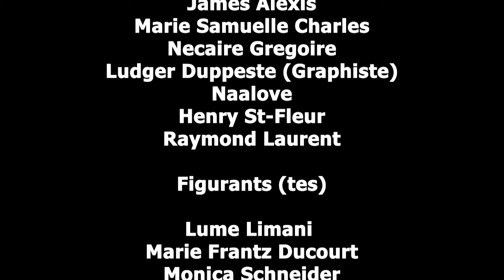Lumani & Maria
Real. Ronald Osias
Prod. APCA - Vision Entertainment